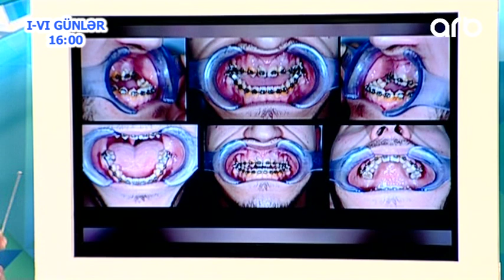Ferman Hesenov: Ushagin barmagini sormasi chenede qusurlara sebeb ola bilermi? (Yashamaq Gozeldir)